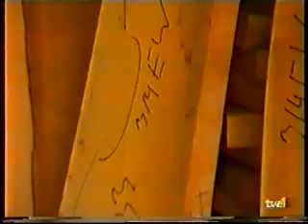Contrabajos en construccion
Construcion de un contrabajo en el taller de la familia Wilfer